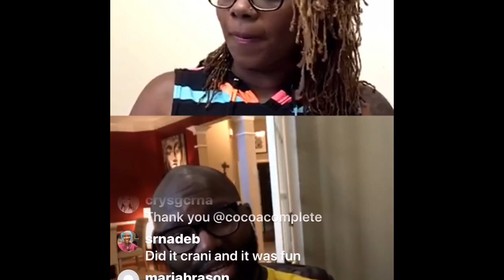Live with Jarrett CRNA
Jarrett barely finished high school and didn’t know he wanted to be a CRNA until after his business degree! Listen to his story here